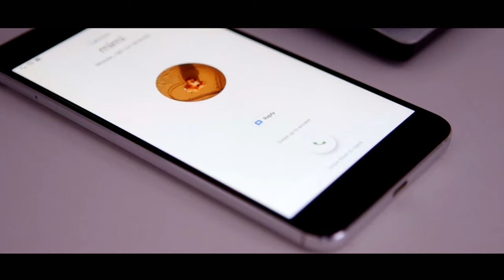Milica & Ivan WEDDING